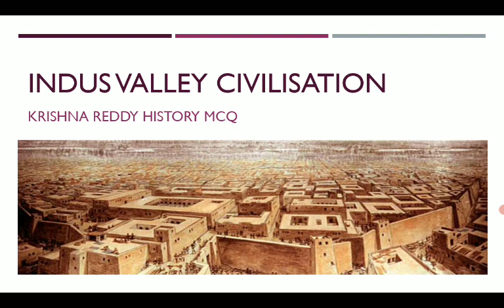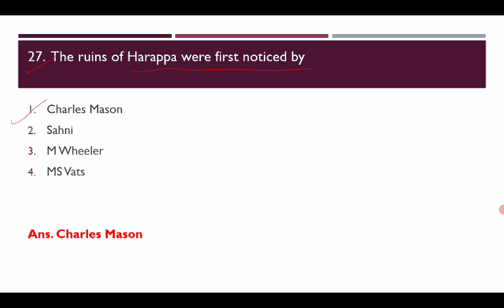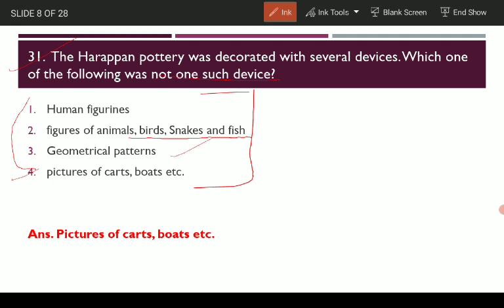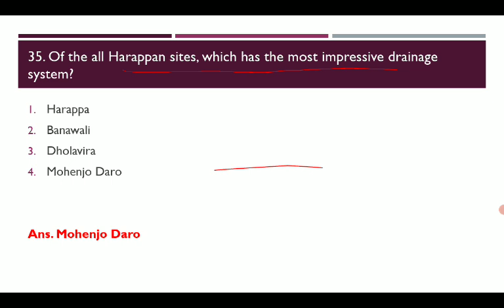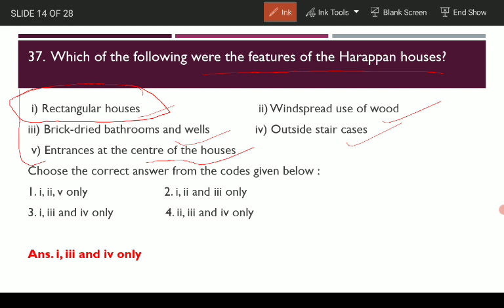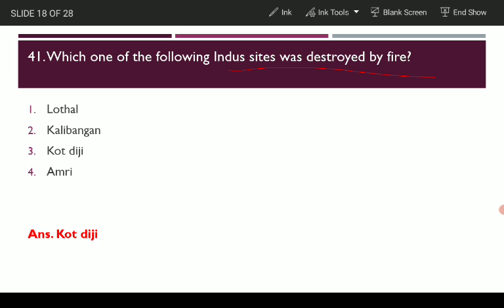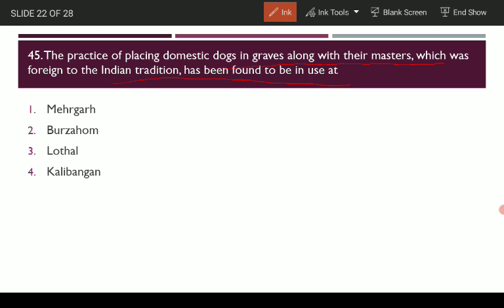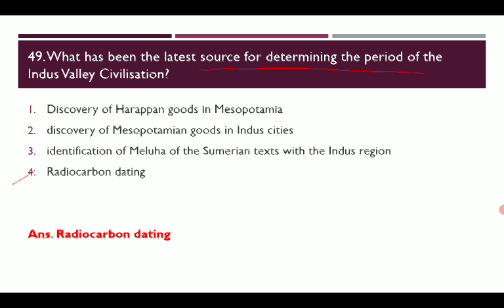Indus Valley Civilization | Krishna Reddy Ancient History MCQ | WBCS 2022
Indus Valley Civilization Part 2 | Krishna Reddy Ancient History MCQ | WBCS 2022